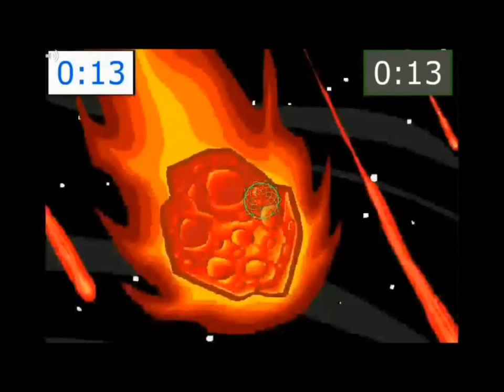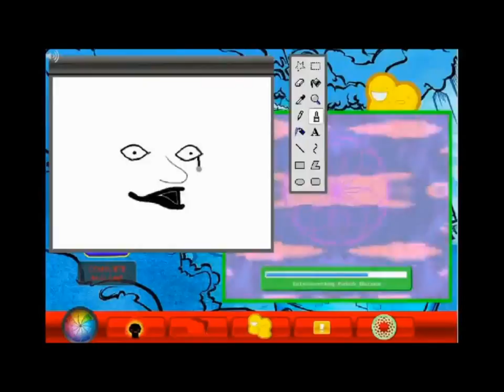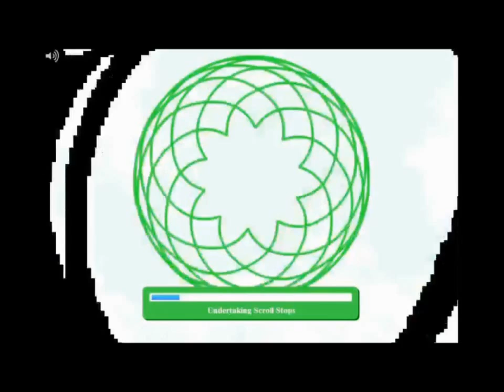Sburban Jungle Reversed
Or [S] Leave and never darken this game's doorstep ever again?

Part two of what I cheated in Stupeflix with. Sorry this doesn't stupendous.

Music from Homestuck Vol. 4
Animation by Andrew Hussie